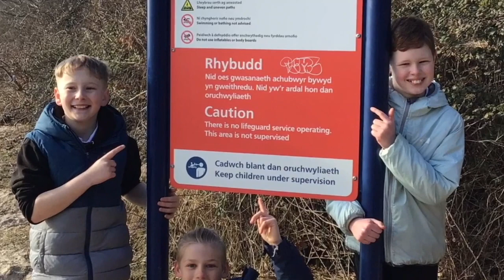Ffilm Ysgol Borth Y Gest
Prosiect Ffilm Eisteddfod Llŷn ac Eifionydd.
Ein cornel ni o Gymru : Borth Y Gest